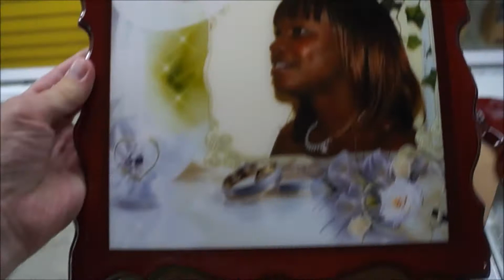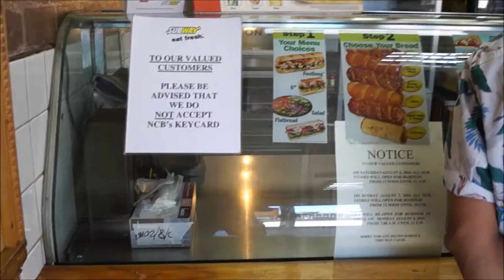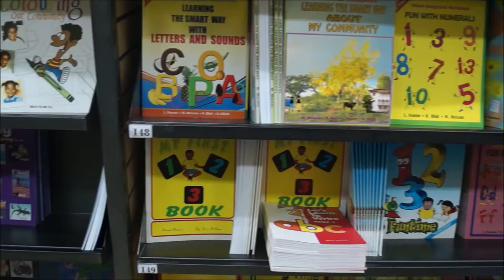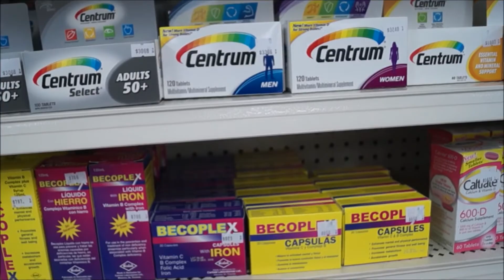Day out with the Girls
Finally made it to the store to pick up something I've been waiting since Friday to get. Took The Shy One to town with a couple of her friends. Did the school shopping while they had fun.